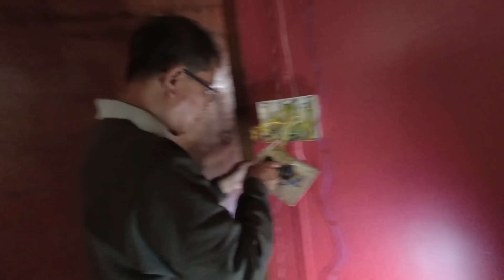NGAISIGI NUMIT SE ENAOPIGI BIRTHDAY OIRAMLE....| Manipuri Vlog # 318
Ei gi video/vlog asi Manipuri vlog ni. Yengbiriba mayamna kamaina touwi haibadu, comment box ta takpirammu.